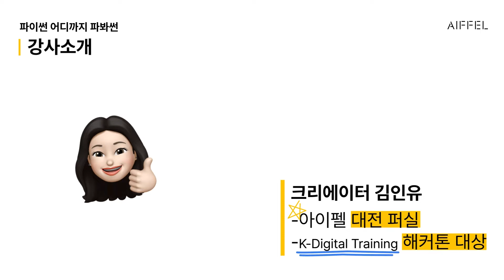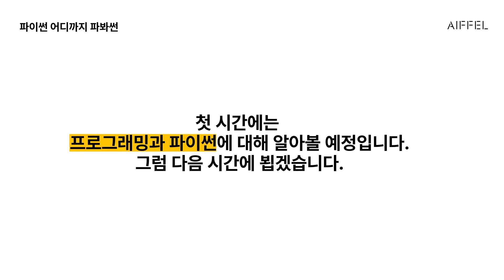왕초보를 위한 '파이썬 어디까지 파봐썬'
[🌍AI 어디서든 쉽고 빠르게, 아이펠 내일배움클래스]

코딩 몰라도, 본업 있어도, 설치 없이도
업무에 개발 지식을 더하자! 🚀
무료로 어디서든
아이펠 내일배움클래스!

[혜택]
✔️ 80% 이상 수강 시 수료증 발급!
✔️ 수료 시 100% 자비부담금 환급! (80% 이상 수강 + 프로젝트 제출 시)
✔️ 프로그램 설치 필요 없는 코딩 실습 환경!
✔️ 온라인 학습 멘토와 채팅으로 QnA!
✔️ 매주 열리는 무료 AI 세미나 참석!